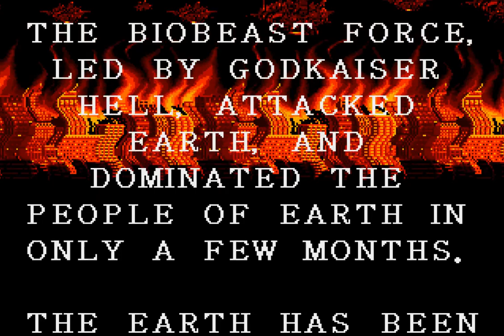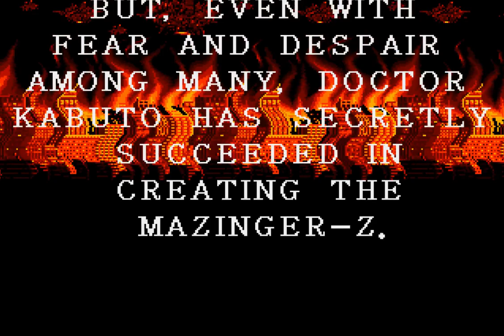Mazin Wars (1993 / Mega Drive - PAL)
0:00 Intro
1:31 Round-1: vs Garada K-7 in Tokyo. 1999 Jul.
9:33 Round-2: vs Slug Head in India
17:58 Round-3: vs Dino Beast in Europe
26:22 Round-4: vs Buster Claw in New York
33:44 Round-5: vs Negative Mazinger in Egypt
46:16 Round-6: vs Bio Beasts. The Counter Attack!
55:48 Round-7: vs Hell Mazinger. The Last Battle!!
58:22 Ending/Credits